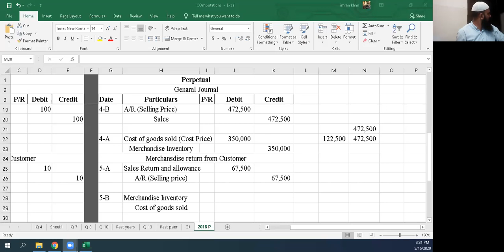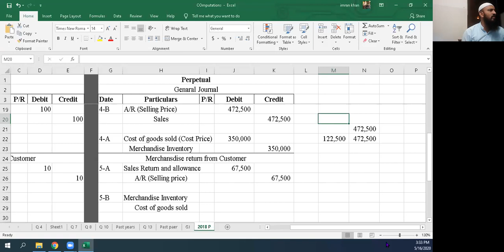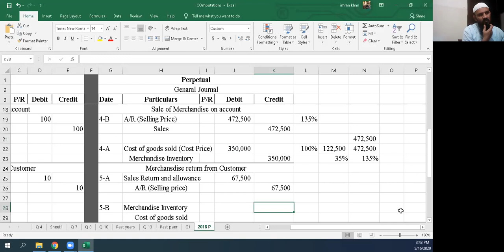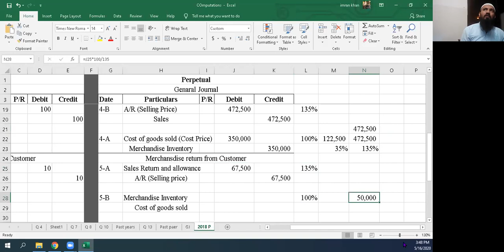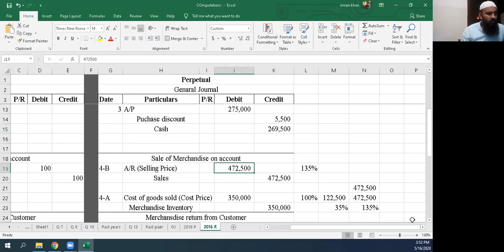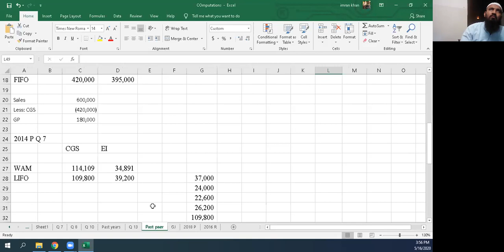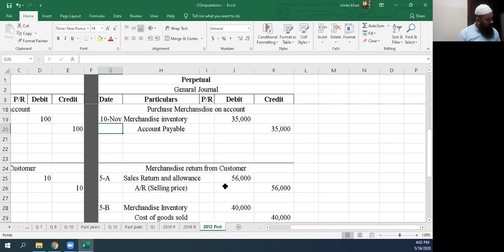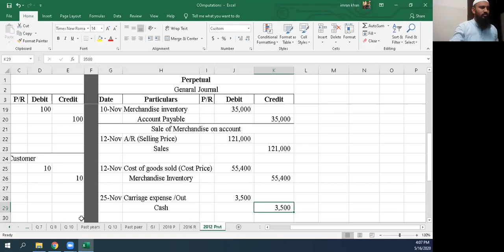Inventory Valuation May 16-2020 Lecture 02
B COM 1
Financial Accounting
INVENTORY VALUATION